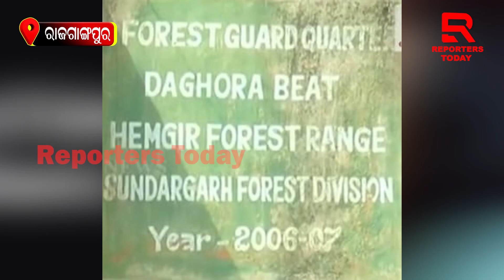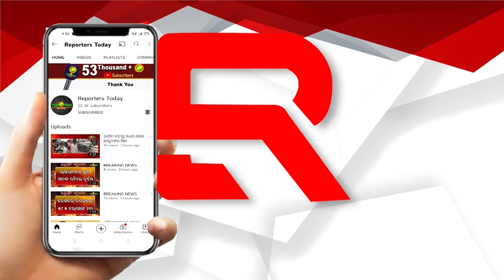ହେମଗିରି ବାନାଞ୍ଚଳ ରେ ପୁଣି ଠାବ ହେଲା ବ୍ଲାକ ପ୍ୟାନ୍ଥର